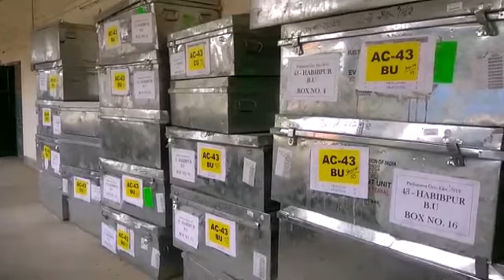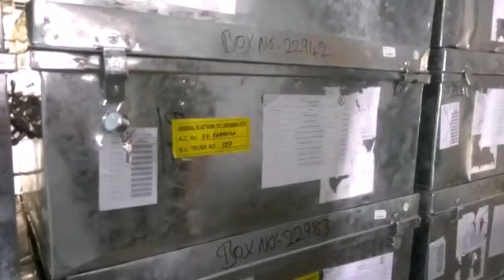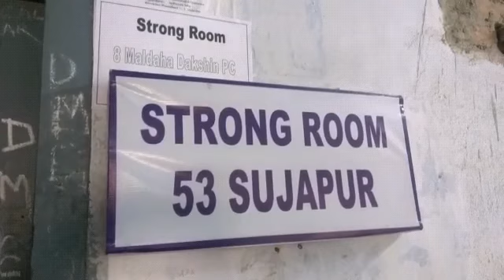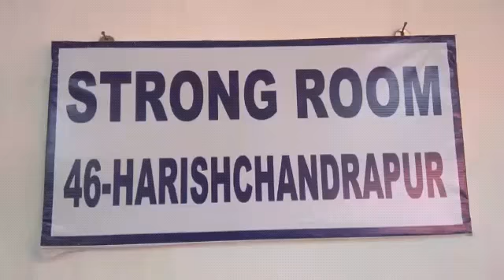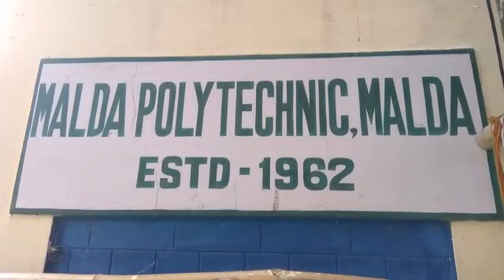কড়া নিরপত্তায় মোড়া মালদার দুই লোকসভা কেন্দ্রের প্রার্থীদের ভাগ্য।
মালদা, ২৪ এপ্রিল -  কড়া নিরপত্তায় মোড়া মালদার দুটি লোকসভা কেন্দ্রের প্রার্থীদের ভাগ্য। উত্তর মালদা লোকসভার ইভিএম রয়েছে মালদা কলেজে ও দক্ষিন মালদা লোকসভার ইভিএম রয়েছে মালদা পলিটেকনিক কলেজে।